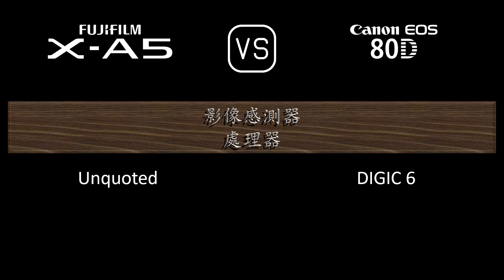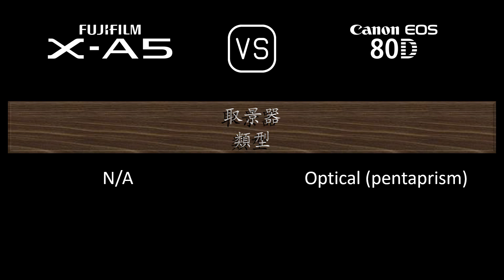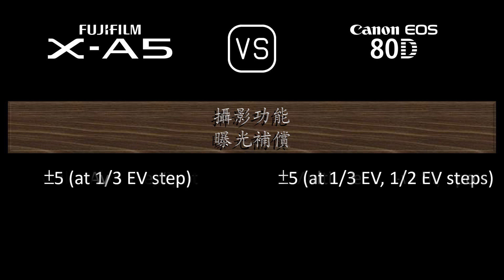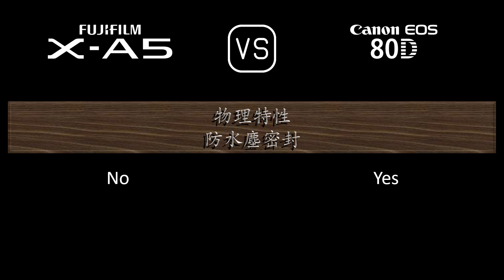Fujifilm X-A5 與 Canon EOS 80D 的規格比較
本片是 Fujifilm X-A5 與 Canon EOS 80D 的功能概述和規格比較 (comparison of specifications)，希望對您有所啟發。感謝您的支持。

00:24 推出
00:32 機身
00:41 影像感測器
01:05 影像
01:21 光學與對焦
01:50 屏幕
02:10 取景器
02:22 攝影功能
03:23 錄像功能
03:39 儲存
03:43 連接性
04:12 物理特性
04:32 雜項